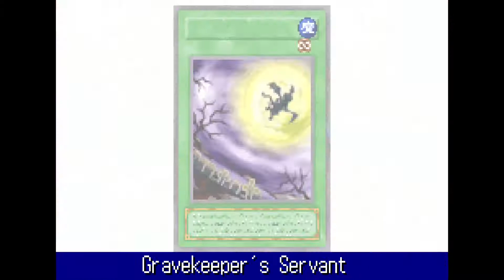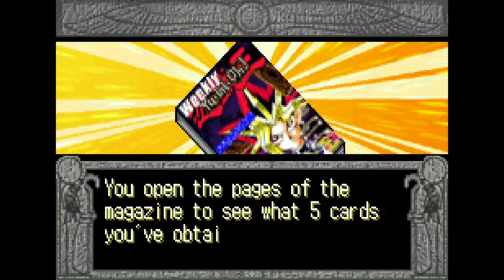YUGIOH! The Eternal Duelist Soul Part 10 - Trouble at the Old Mill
Hey guys! In this part, we get through most of the rest of Tier 4 following some interesting duels with Kaiba and Shadi!